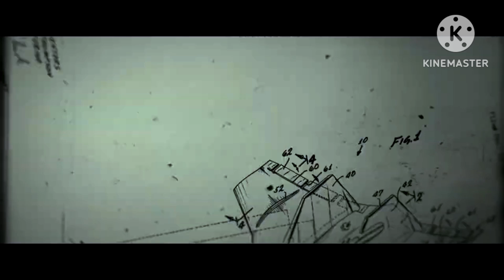Dream Logo Combos: Sony / Columbia / Mattel / Escape Artists / Franklin Entertainment (2021)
From the start of "Masters of the Universe" (2021, Timeline-ATTF).

What if The Nee Brothers' film adaptation of "Masters of the Universe" wouldn't be cancelled and it would be released on March 4, 2021 on simultaneous release, but due to its COVID-19 pandemic?

In September 2009, Sony took over the rights from Warner Bros. to produce the Masters of the Universe live-action film after Mattel and Silver couldn't agree on creative direction for the film. Sony and Escape Artists' Todd Black, Jason Blumenthal and Steve Tisch were now developing the project from scratch for Columbia. In April 2010, Sony hired screenwriters Mike Finch and Alex Litvak to draft a new script. Deadline reported that Jon M. Chu was in talks to direct the film. Dolph Lundgren did an interview with IGN about possibly appearing in the film as King Randor.

On October 12, 2012, Richard Wenk was hired to rewrite the script for the film. On March 28, 2013, Chu said that the film was still early in its development and that it would not be campy, but rather a dramatic origin story.

On October 7, 2013, The Hollywood Reporter reported that Terry Rossio would write the film; Todd Black, Jason Blumenthal, and Steve Tisch were assigned to produce it. The film would be set on Eternia. The site also reported that Chu would not direct the film.

On April 9, 2014, Schmoes Know reported that Wadlow would direct the film, but The Hollywood Reporter announced that he was merely rewriting the script. DeVon Franklin tweeted that Jeff Wadlow had completed the script. Franklin later tweeted a photo on his Twitter page of Battle Cat.

On August 19, 2015, Variety reported that Christopher Yost would rewrite the script. Mike O'Hearn announced on his Instagram account that he was in training to star as He-Man. However, he then quashed the rumor, saying he only wanted to do the part and was not cast for the live-action movie.

On January 22, 2016, Deadline reported that McG would direct the film and also oversee a rewrite of the latest script by Alex Litvak and Mike Finch, while Todd Black, Jason Blumenthal and Steve Tisch and as well as DeVon Franklin were now on board as producers. On June 24, 2016, Kellan Lutz tweeted on his Twitter page that he had a meeting with both McG and Mary Viola about taking the role of He-Man. McG told IGN that the role of He-Man had not been cast yet, but that Lutz was being looked at very closely for the part. This draft of the script would be set on Eternia, but not exclusively there. In addition, pre-production had moved on to doing makeup testing. On April 26, 2017, Sony confirmed that the film would finally be released on December 18, 2019.

Along with the release date confirmation it was announced that McG was no longer directing the film. During the search for his replacement, Entertainment Weekly reported that David S. Goyer had been brought in to write the script. In December 2017, further reports said that Goyer was in talks to direct the film; however, in February 2018 Variety reported that Goyer had decided to step away as director to focus on other projects, but stated he would remain on board as an executive producer and screenwriter, and that the studio was said to be very happy with the script he turned in and was currently meeting with potential replacements. In April 2018, another Variety report stated that Aaron and Adam Nee were set to direct the film.

On January 11, 2019, Deadline reported that Art Marcum and Matt Holloway would rewrite a new draft for the film. Principal photography was originally scheduled to begin on July 15, 2019, and wrap on October 18, 2019, with Prague as one of the shooting locations. On February 13, 2019, it was reported that principal photography on the film would begin in mid-July 2019 in Prague. On March 20, 2019, it was reported that Noah Centineo was in talks to play He-Man. On April 29, 2019, Centineo, in an appearance on The Tonight Show Starring Jimmy Fallon, confirmed that he would be playing He-Man in the upcoming film. On May 16, 2019, Sony announced that the film's release date was changed to March 5, 2021. In October 2019, The Hollywood Reporter had reported a rumor that Sony would sell the movie to Netflix. On January 24, 2020, the film has been taken off its release schedule with the film adaptation of Uncharted, which also got its release date changed, taking its place before that film changed its release date again. On April 29, 2021, a representative for Centineo announced that he would no longer play He-Man in the film.

On January 28, 2022, it was announced that Netflix had officially acquired the film from Sony and that Kyle Allen would now play He-Man. It was also revealed that David Callaham had written a new draft of the screenplay along with the Nee Brothers, while production was set to begin in 2023. On July 18, 2023, it was announced that Netflix has canceled the film but Mattel was looking for a new studio to buy the project.